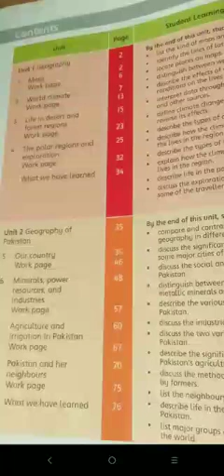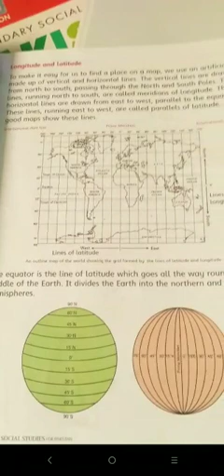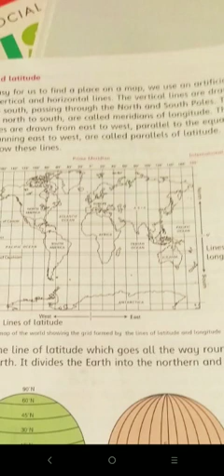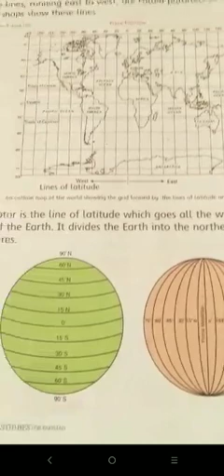Step 5 sst p1 30july21